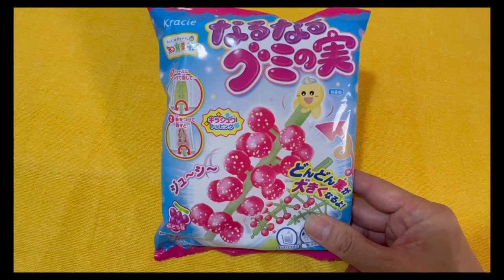【なるなるグミの実】作ってみたよ🥰 難しかったよ😅